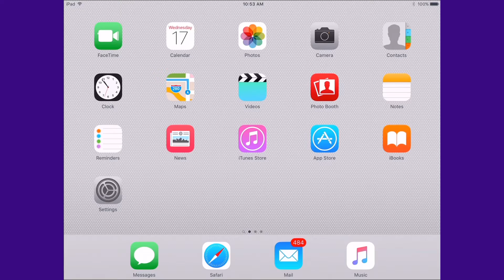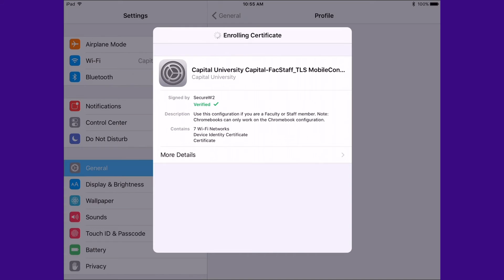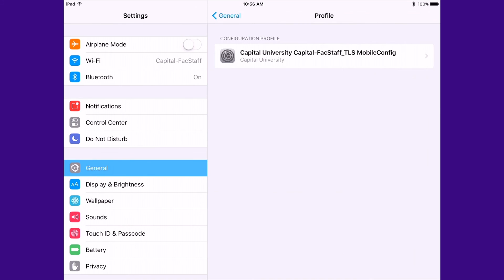Getting Connected iOS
Learn how to connect your iOS device to the Capital University Wi-Fi network.